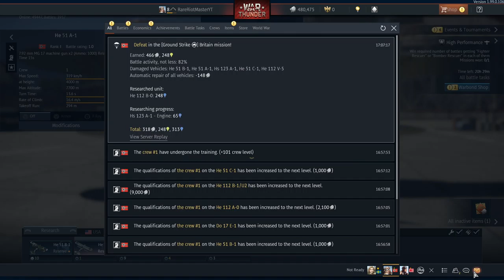4th of July special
this was a live stream I did on twitch for the 4th of july, happy birthday America

Halfway through: F-32